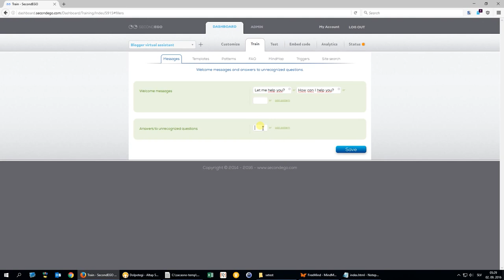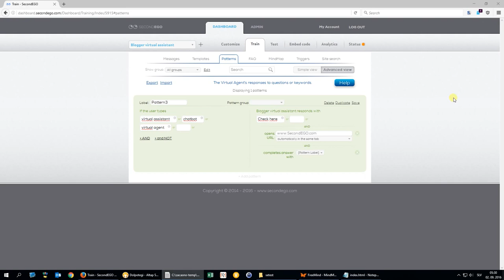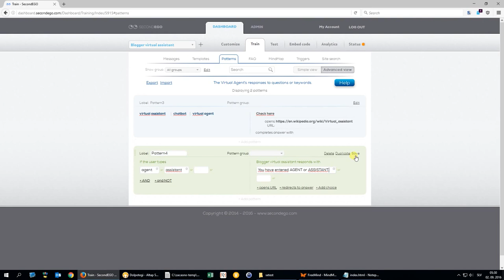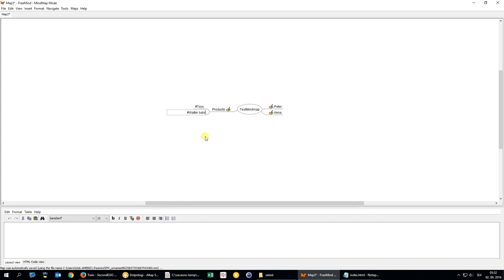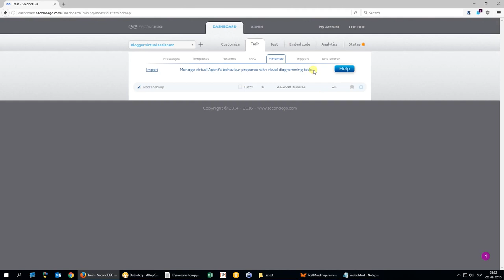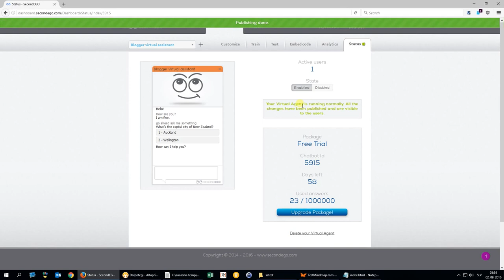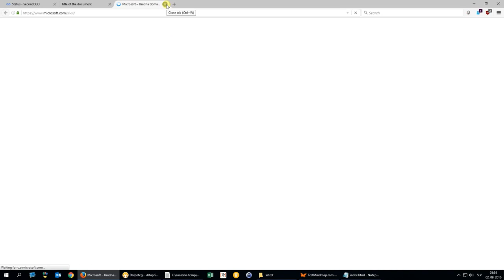How to create your own chatbot (on SecondEGO platform)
How to get started with your first bot (chatbot)? How to create a chatbot? Step by step instructions to publish your bot with SecondEGO. SecondEGO is one of the most powerful platform for chatbots. It offers some very interesting and usable features which can't be find in other platforms.